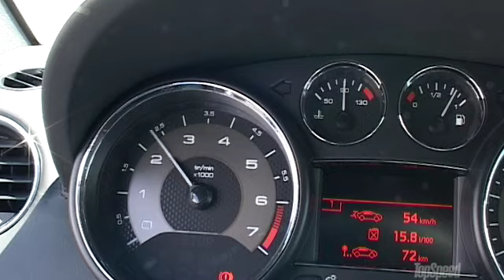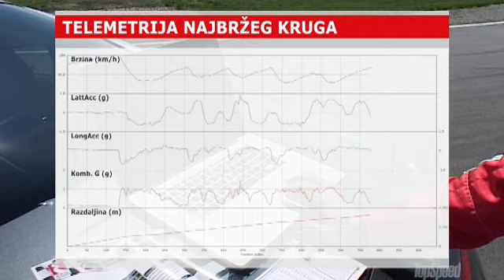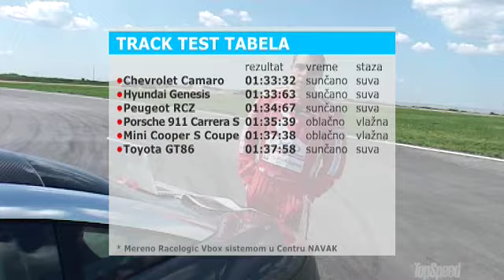Peugeot RCZ - TopSpeed TrackTest